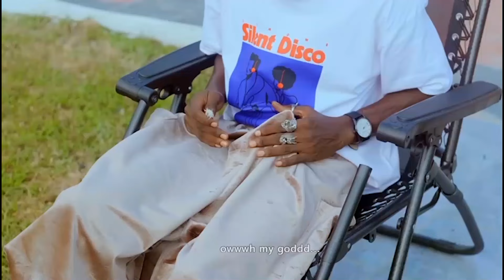I ALSO CONTRIBUTED TO THE MAKING OF THE MOVIE "PLAY STAXION'' SAYS OBOY C.J